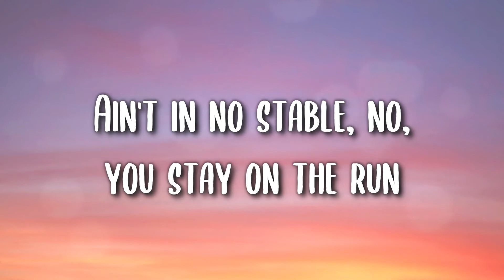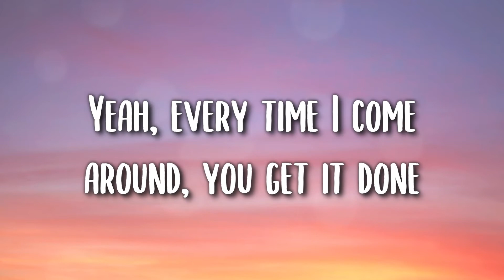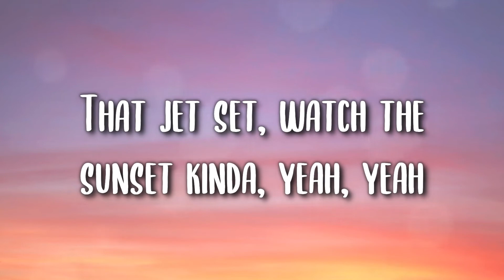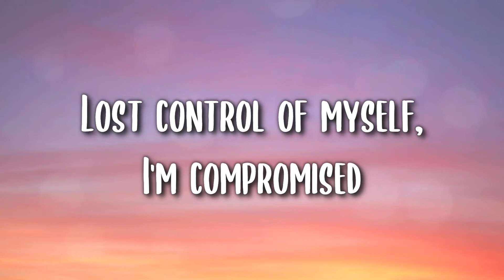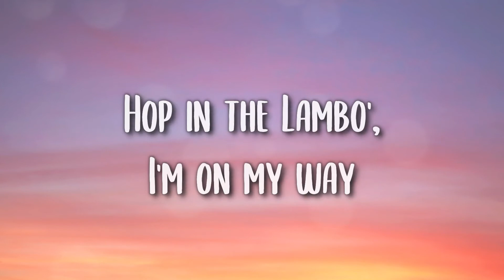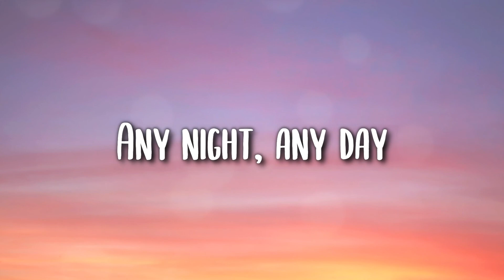Justin Bieber - Yummy (Lyrics)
[Bridge]
Woah-ooh

📸 Wallpaper: Photo by Ferdinand Stöhr on Unsplash